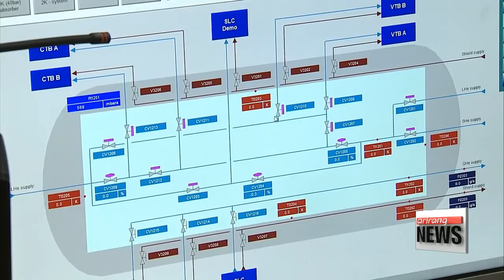IBS enlisted as top 11 in Nature's Rising Star supplement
한국 과학계의 샛별 '기초과학연구원'...세계가 주목
Korea's Institute for Basic Science has been acknowledged by world renowned science journal Nature, for its research accomplishments.
The recognition is great news for an institute that continues to pump out high-quality journals on a variety of topics.
Kim Mok-yeon has more.

Nature has included Korea's Institute for Basic Science or IBS in its 2016 Rising star supplement which was published on Thursday.
It also listed the company on the roster of the world's 25 emergent players to watch.
Nature has been tracking the research of more than 8,000 global institutions.
This year, IBS ranked 11th on the Rising Star supplement, which is a list of the top 100 most improved institutions during the past 4 years.
Nature said that the average grade of journals submitted by IBS has increased dramatically,... by more than 4000 percent since 2012.
IBS President Kim Doo-chul said that the strong performance of IBS is recognition that their research has global relevance and that it is playing a key role in Korea's transformation, especially in the basic sciences.

"The establishment of IBS is very meaningful in the sense that we can now research new areas that we weren't able to look into before."

IBS was established in late 2011 as Korea's first dedicated basic science research institute.
The institute plans to expand the number of operating centers from 26 to 50 by 2021 and further develop itself as an international research institution.